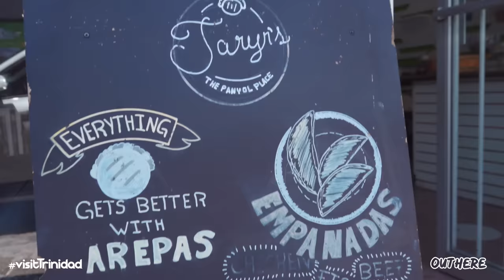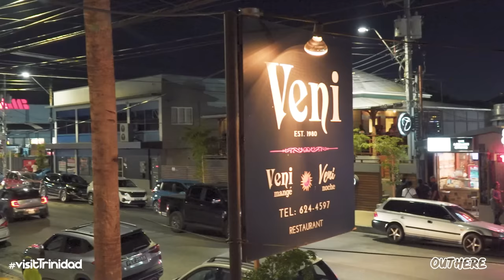Eating Uptown Port Of Spain - A Food Tour in Trinidad!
The culinary landscape in Trinidad is diverse as it is vibrant. Our rich history is reflected in the variety of our cuisine, making the dining experience an eclectic one.

Join us as we go "off the eaten path" and check out a few restaurants in Woodbrook, St James and Maraval.

0:00 Intro
0:31 Taryn's  - The Panyol Place
6:59 Chaud Cafe
13:04 Zazou Kitchen
25:42 Papadums
32:42 Kaiso City Pizza
36:54 Veni Mange
44:20 Outro